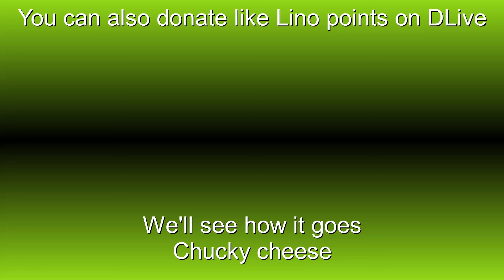Playing PC Servers with my controller | Fortnite #20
Hey, hello, wassup. Whatever! Hopefully, you guys enjoy this and if you do, please click that like button,  if have a good feeling about me please subscribe and if you have a suggestion, opinion or anything really related to the channel then leave a comment down below! Have a nice day!

*I do not take any ownership on the music displayed in this video. Ownership belongs to the respected owner(s).